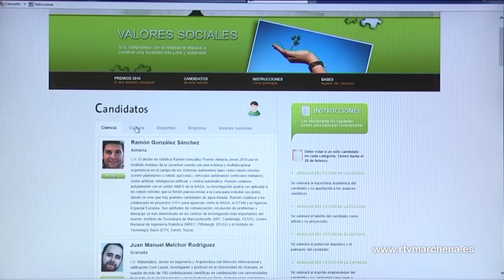El marchenero Pablo Barragán nominado a los Premios “Andaluces del Futuro”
El clarinetista marchenero Pablo Barragán es uno de los nominados a los Premios “Andaluces del Futuro” en la categoría de cultura y ahora necesita nuestro apoyo para convertirse en uno de los elegidos para ser galardonado. Para ello sólo debemos entrar en la web y votar por él. Méritos, no le faltan.